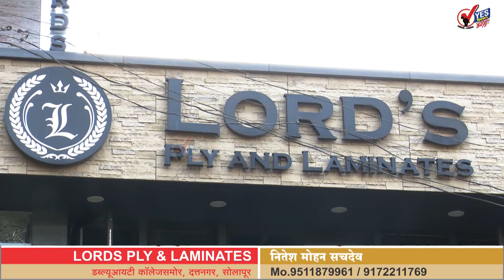समाजाच्या अस्मितेसाठी मतभेद सोडून एकत्र या - सोलापुरात वडार समाजाची हाक